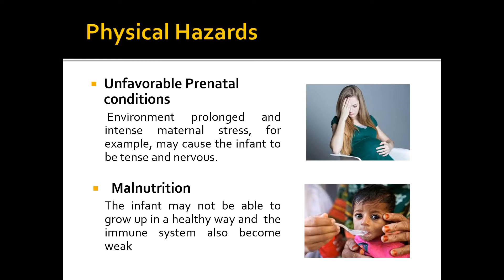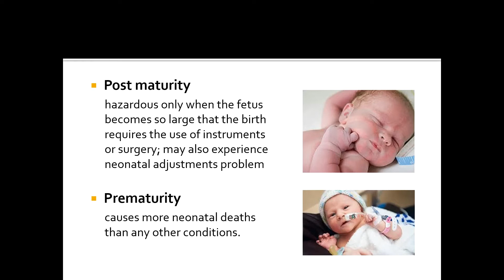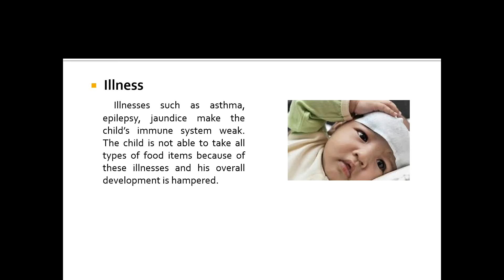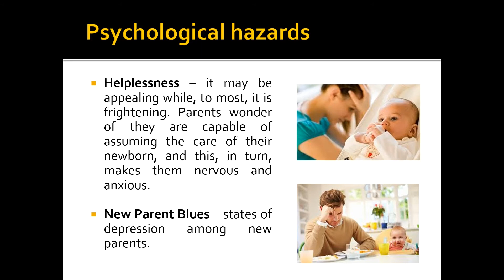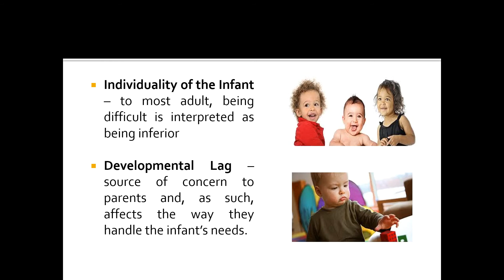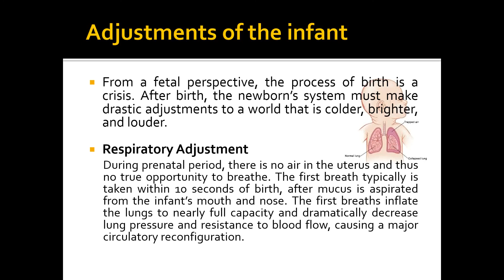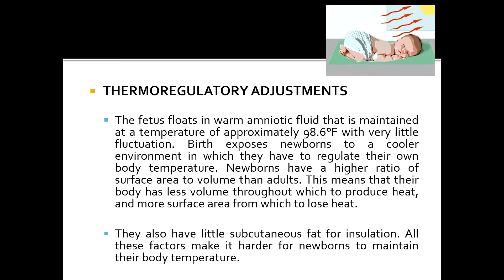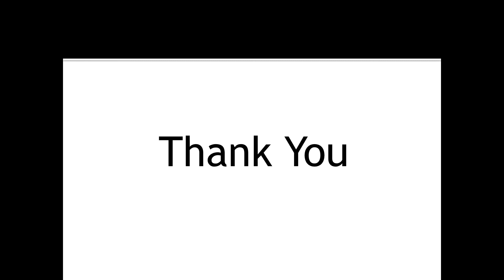Infancy: Hazards and Adjustment | Developmental Psychology | Dr,. Shailja Sharma